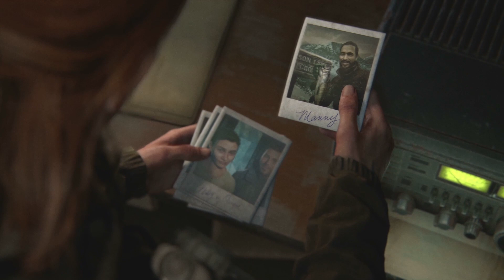Let's Play | The Last of Us Part 2 #12 | Flucht in die U-Bahn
The Last of Us: Part II ist endlich da!

Erlebe mit mir zusammen wie die Geschichte von Ellie Und Joel weiter geht.

Euer Rewlis